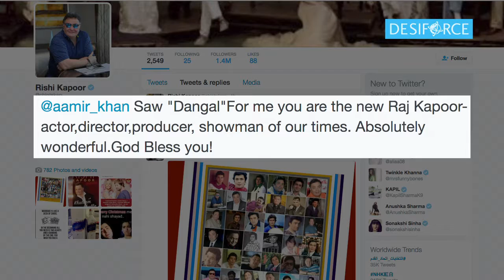Aamir Khan gets tag ‘New Raj Kapoor’ from Rishi Kapoor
"Dangal", which released on December 23, has tugged at the heartstrings of audiences for its powerful portrayal of the tale of Mahavir Singh Phogat, a former wrestling national champion who, much to the disapproval of his wife and his whole village, trained his daughters Geeta and Babita to wrestle.